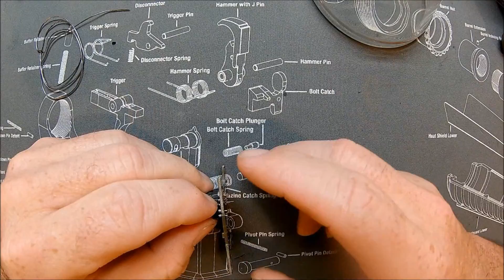Arris SP F3 FC & Arris SP PDB - Part 1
Arris SP F3 FC & Arris SP PDB